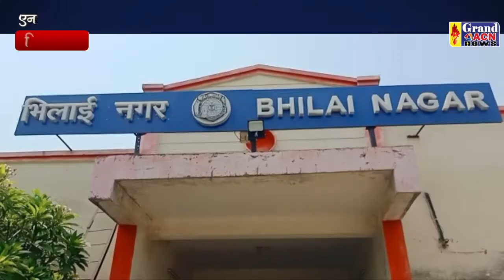रेल रोको प्रदर्शन Raobin Mall Thakur Gaurav Tiwari